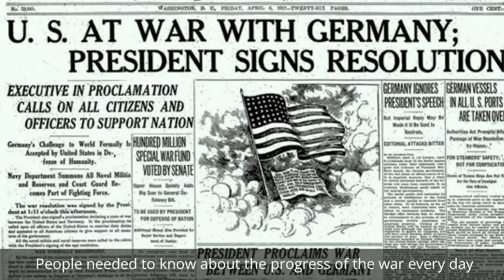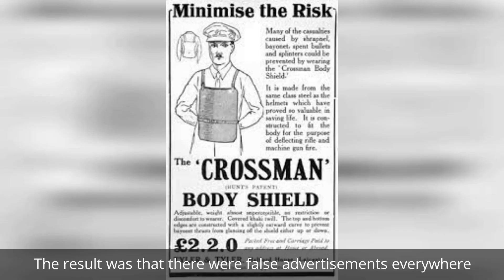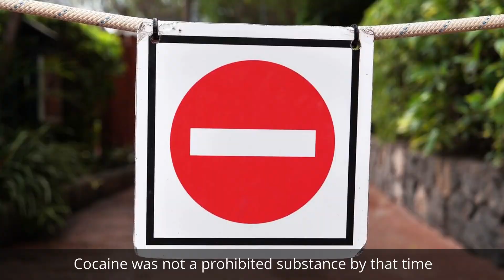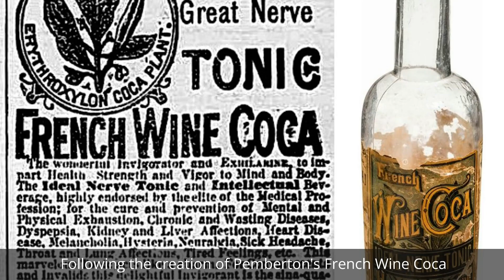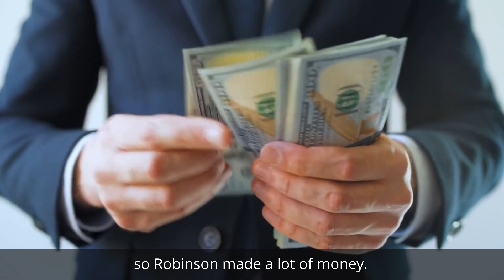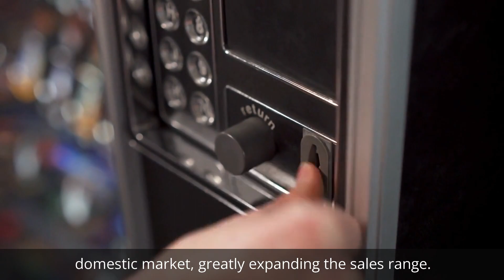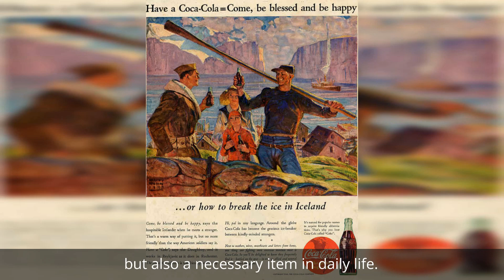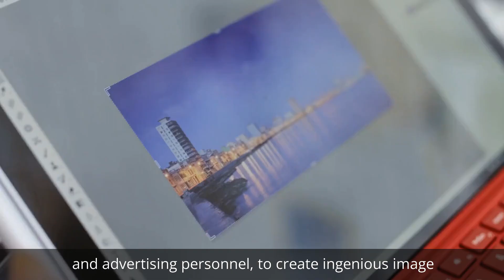Unbelievable! Coca Cola Used to be a MEDICINE?! | How DR John Pemberton Invented Coke?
Today we will discusses the history of Coca-Cola, which was originally created as a medicine and marketed as a health elixir to cure a variety of ailments, including depression and headaches. The carbonated beverage was invented by an American chemist and physician named John Pemberton, who extracted cocaine from coca leaves and caffeine from kola nuts to create the drink. After renaming it Coca-Cola and establishing the Coca-Cola Company, the beverage became a global icon and necessary item in daily life, even during World War II.

Robert Woodruff, who became the largest shareholder of Coca-Cola Company, played a significant role in expanding the drink's overseas markets by utilizing local resources and personnel. He assembled a team of expert-level professionals to create ingenious image advertising for each Coca-Cola product. Woodruff's use of business strategy had advanced to an extraordinary level and his impact on the Coca-Cola Company lasted even into the 1980s, at the age of 90. The journey of Coca-Cola from medicine to soft drink is a tale of innovation, perseverance, and success, and Woodruff's contributions were crucial in turning the beverage into a global icon.